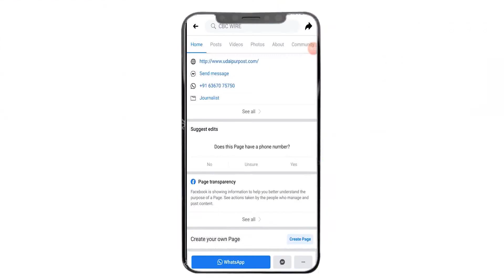25 thousand chickens died of starvation in a week in Ajmer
The poultry farm in Ajmer does not have a grain to feed chickens. They are being fed cow fodder in compulsion. In the last one week, about 25 thousand chickens have died of hunger here. 5 million eggs are on the verge of rottenness. Out of about 60 lakh hens, 10 lakh have become ill due to hunger. Many poultry owners along the highway have left thousands of live and dead chickens on the streets. Dr. Rajkumar Jaipal, Chairman of the National Egg Coordinating Committee (NAC), said that the turnover of poultry farm in Ajmer district is around 75 crores every month. So far, Rs 40 crore has been lost due to the lockdown.